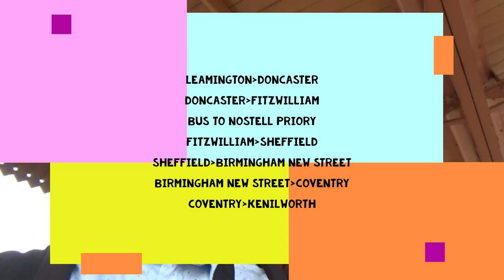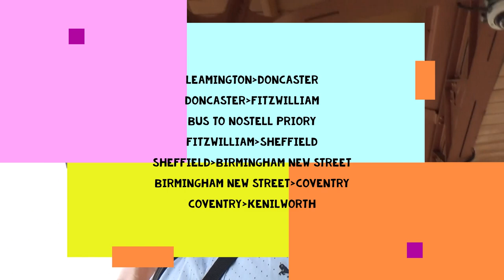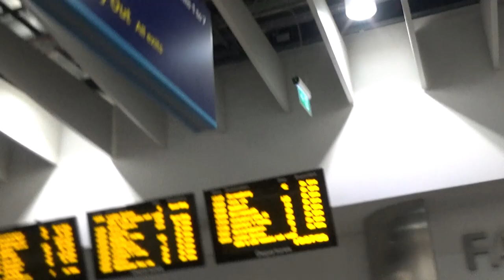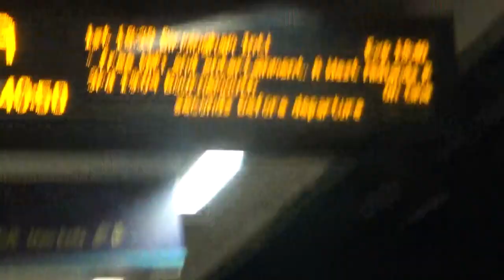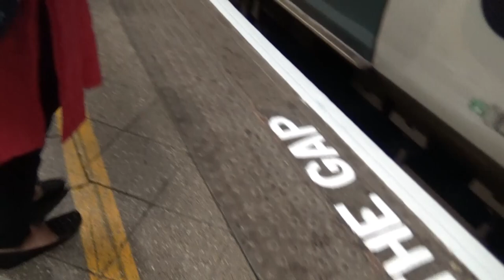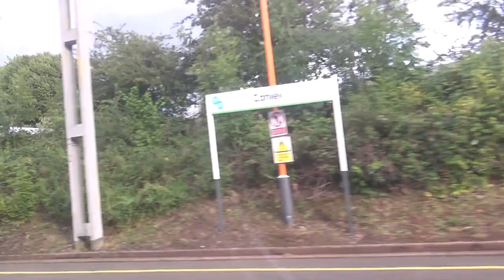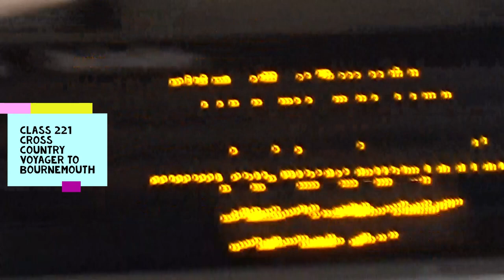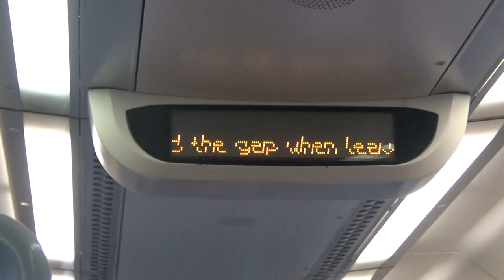Wakefield (Fitzwilliam): Why won't the doors open?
Trip with a friend of the family to Wakefield (Fitzwilliam), where the doors couldn't open.
ROUTE PLAN: In video
No Delays!
Big trip coming soon...
(Apologies for my twitching, it is because of my new glasses...)